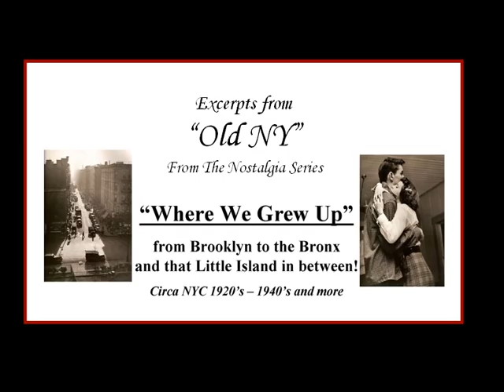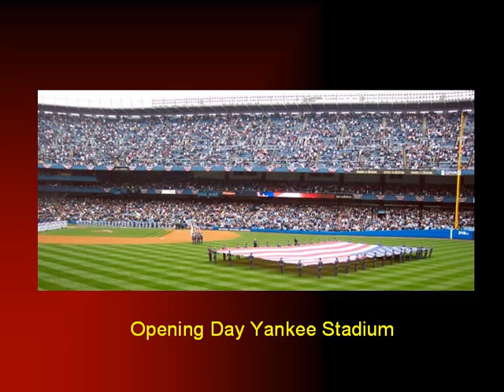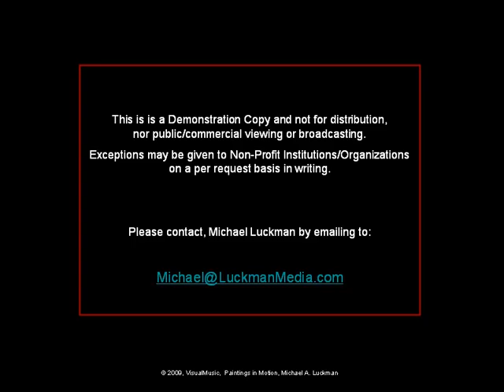WHERE WE GREW UP 3. OLD NY Nostalgia Series Luckman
Luckman Multimedia Lecture Entertainment Nostalgia Series -  NYC early 20th century  Immigrant Era, Jewish, Italian, Irish, Polish, Hungarian, German...accompanied by great popular music standards...